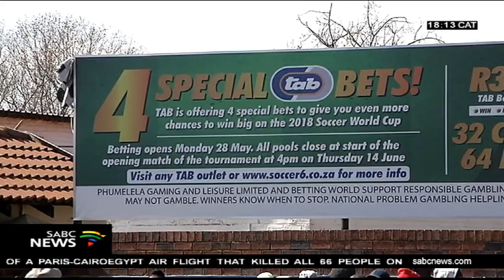Turffontein Race Course employees salary protest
Amid the fanfare of one of the country's Premier equestrian events today...the Durban July...it was the dog-box for scores of punters in Johannesburg. Employees from the Turffontein Race Course protested for better salaries and working hours.